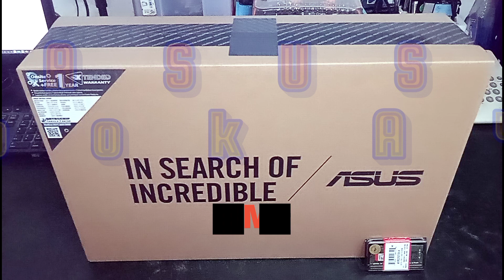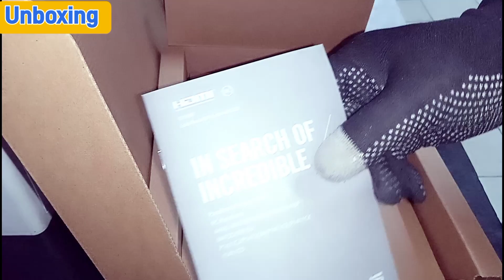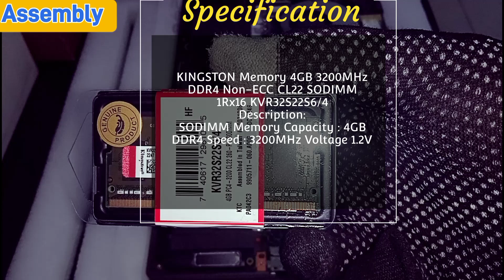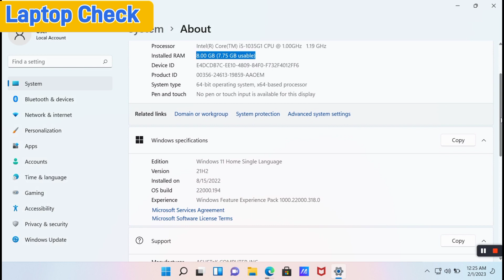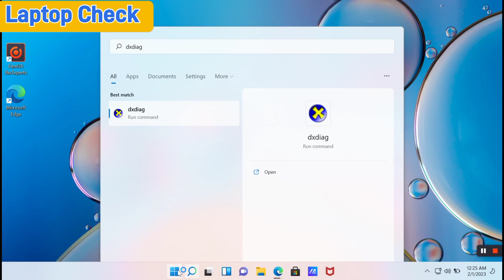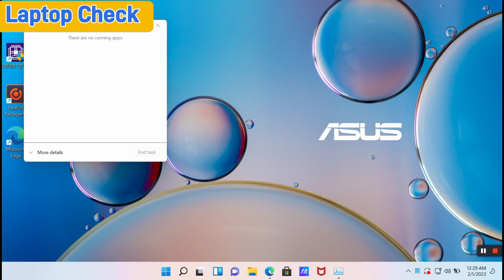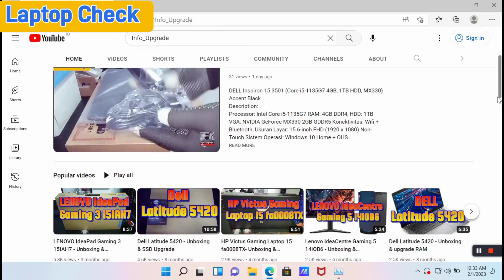ASUS VivoBook A416JAO - Unboxing, Disassembly and Upgrade Options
ASUS VivoBook A416JAO-VIPS551 Slate Grey
Description:
Processor: Intel Core i5-1035G1 RAM: 4GB DDR4 on board, SSD: 512GB VGA: Intel UHD Graphics, Ukuran Layar: 14 inch FHD Konektivitas: Wifi + Bluetooth Sistem Operasi: Windows 11 Home + Office Home and Student 2021

RAM Upgrade.
KINGSTON Memory 4GB 3200MHz DDR4 Non-ECC CL22 SODIMM 1Rx16 KVR32S22S6/4
Description:
SODIMM Memory Capacity : 4GB DDR4 Speed : 3200MHz Voltage 1.2V